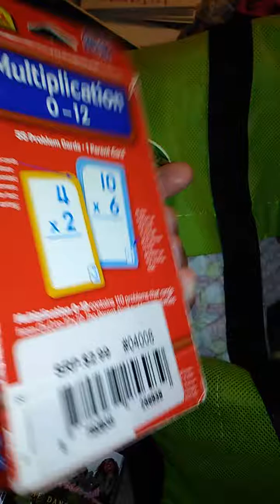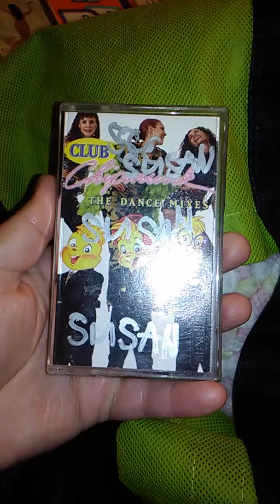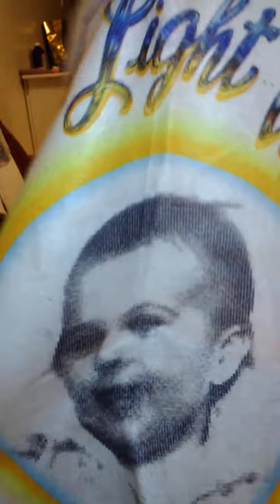Gave away 10 in MA oct 2019.